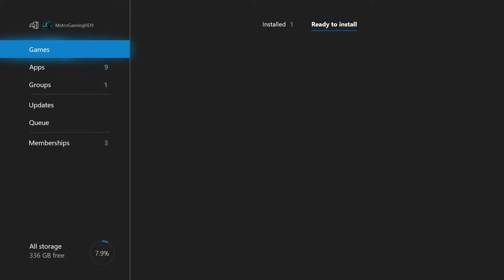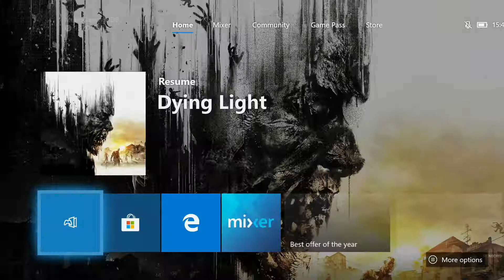Dying Light Walkthrough Gameplay Part 1 - Awakening Lets'Play